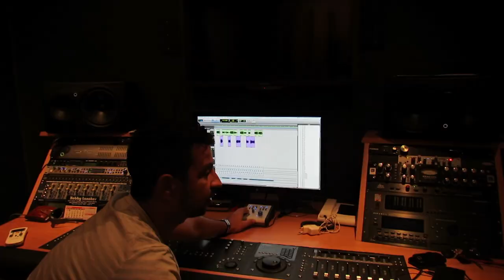Wit Crew - Ousadia em alto mar (Prévia) (Prod. Dennis Dj & Victor Junior)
Nova Música do grupo Wit Crew chamada "Ousadia em alto mar"
Produção: Galerão Records (Dennis Dj & Victor Junior).